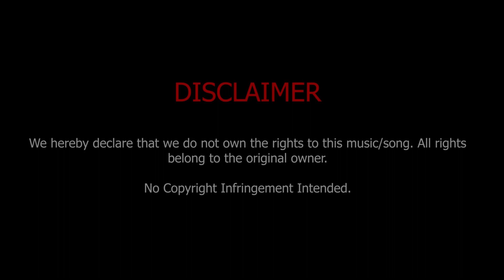Why This Kolevari Di By Lisal Gunathilaka| This Song Was Originally Sung By Mr. Dhanush.